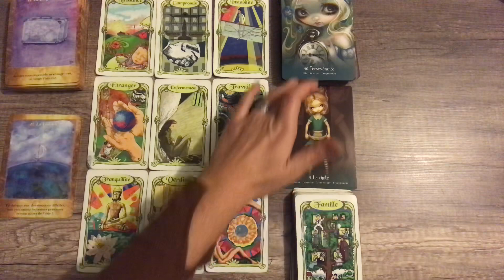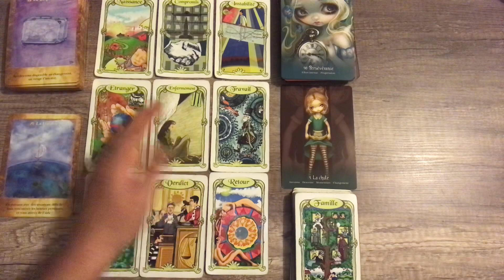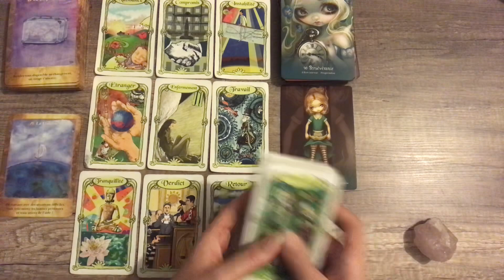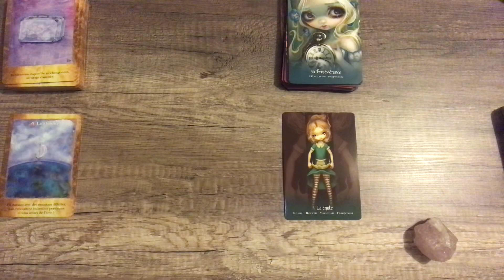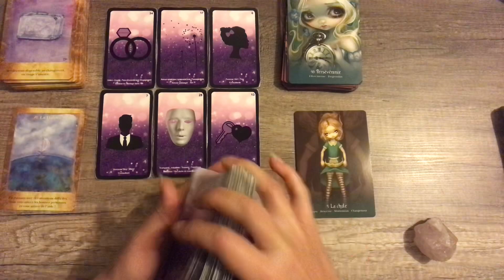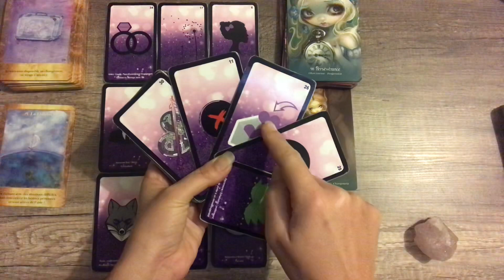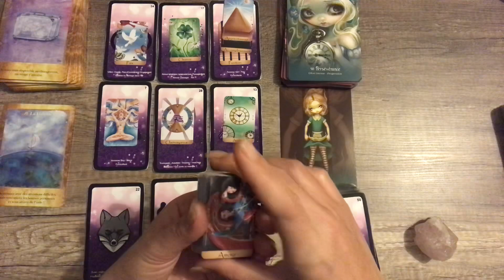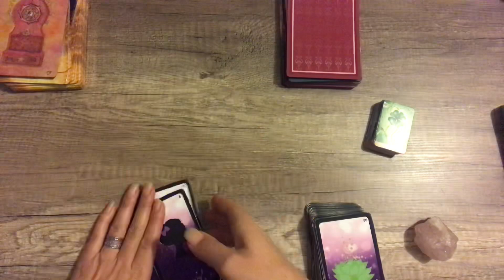Lion général et sentimental janvier 2022